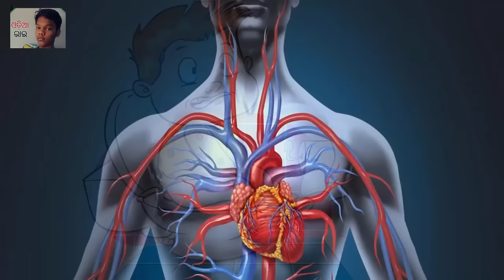ଗୁଜରାତି ର ଔଷଧୀୟ ଗୁଣ | Gujarati ra upakarita | Cardamom benefits in Odia | Aleicha | Odia Health Tips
What happened, if you eat a cardamom daily before going to bed?
 Amazing Cardamom Benefits. Odia
ଚମତ୍କାର ଲାଭ ଅଳେଇଚର
Ratire soiba purbaru gote aleicha saha gote glass pani peile sarirara kana labha hoithae?
Odia Fitness
ଓଡ଼ିଆ ଫିଟନେସ
ରାତିରେ ଶୋଇବା ପୂର୍ବରୁ ଖାଆନ୍ତୁ 2 ଗୋଟି ଗୁଜୁରାତି
Usefulness of Elichi
Aleicha ra upakarita
health tips
aleicha
aleicha in odia
odia health tips
health odia bp